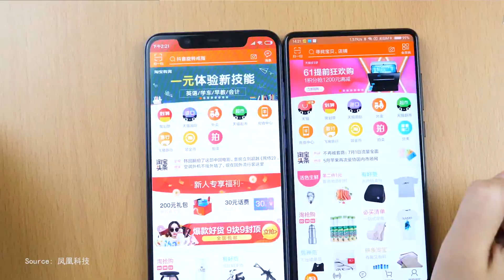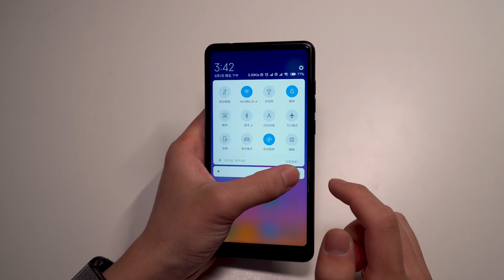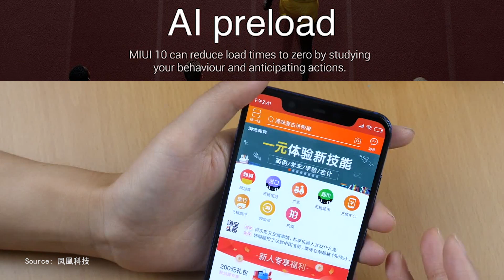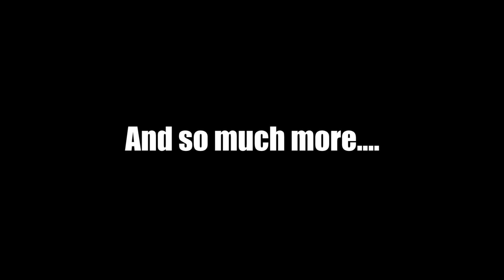MIUI 10 Hands On: It's More Powerful Than You've Imagined!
MIUI 10 China Developer ROM: Supported Devices & Update Schedule

In the video I covered
0:39 MIUI 10: User Interface
1:11 MIUI 10 VS MIUI 9 VS iPhone X Speed Test
2:38 MIUI 10 Artificial Intelligence